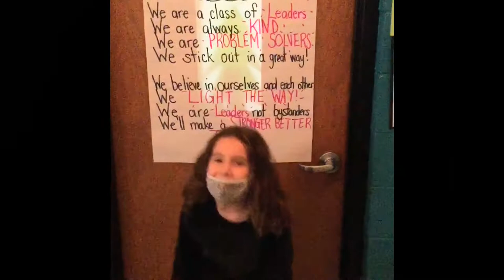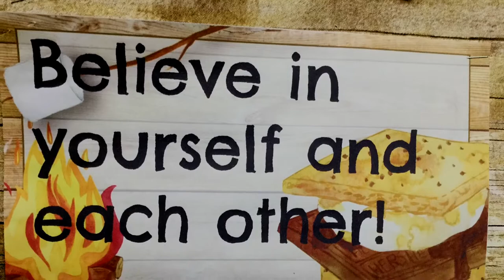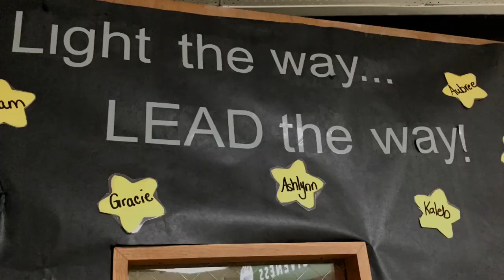Reid Elementary Leaders 11/21